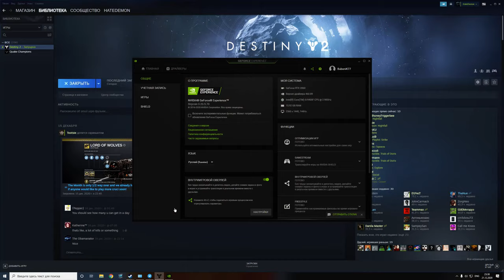Destiny 2 2020 12 21 23 37 52 01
Наконецто я увидел, как выглядит баг:)